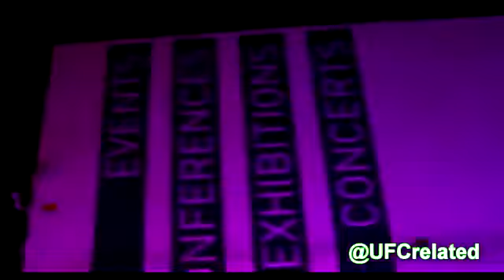Conor McGregor "Floyd Mayweather is a Malteser with eyeballs"